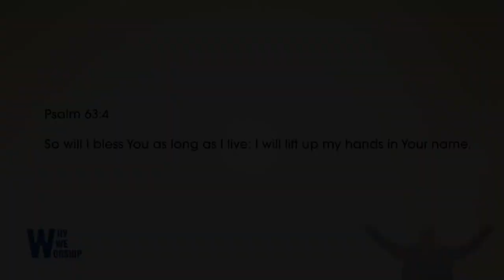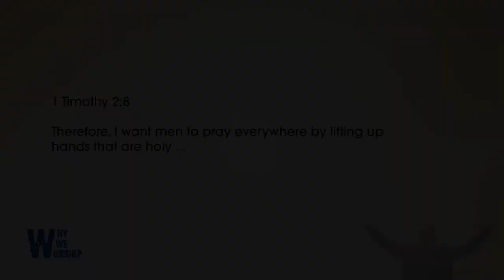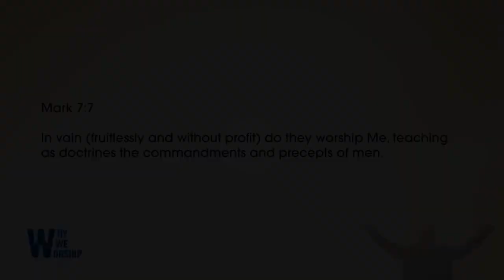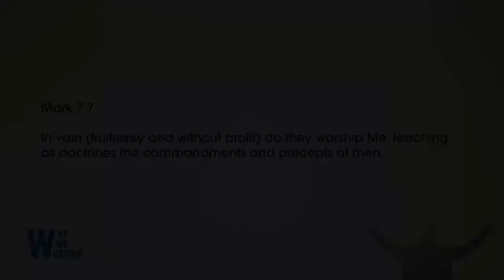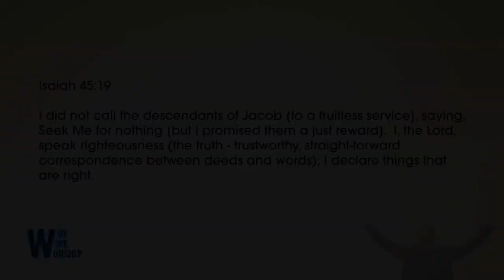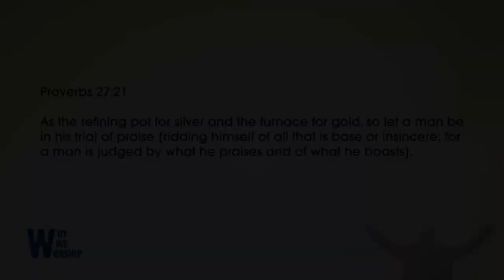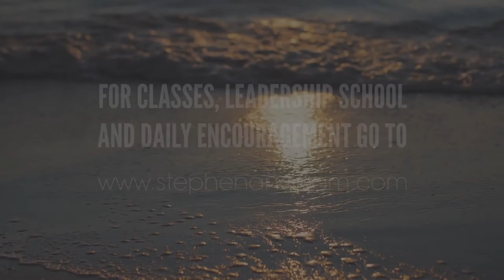Why We Worship (Part 3) // Pastor Stephen Marshall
Pastor Stephen Marshall | Why We Worship (pt3) - Why Am I so sad? You want some answers. There has got to be a better way to live. God has laid out a path in the best of times and hardest of times you can live strong. Lift your eyes and set your mind on the Goodness of God and acknowledge Him in all your ways and see the victory!